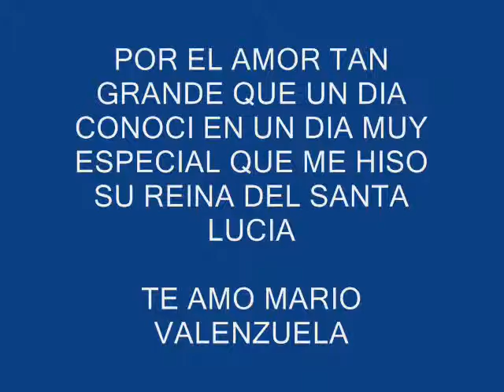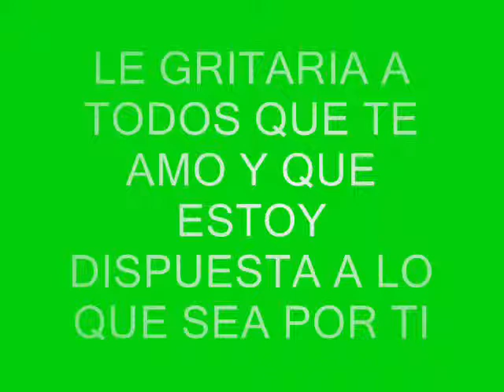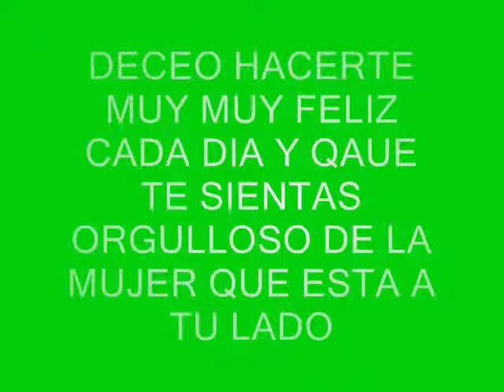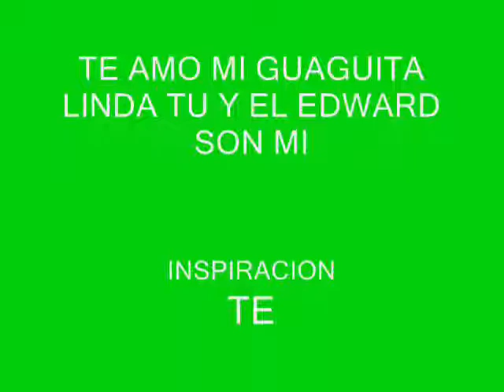NUESTROS MESES JUNTOS MARIO VALENZUELA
TE AMO MI VIDA POR TI HARIA LO QUE FUERA